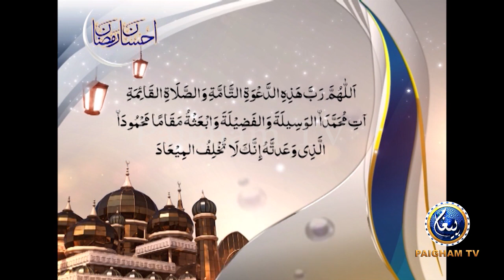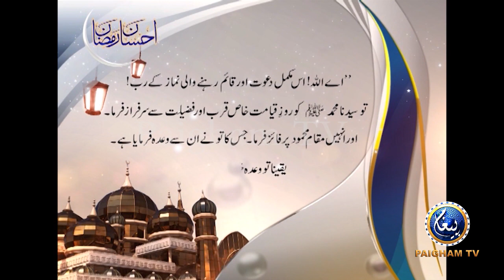اذان سحری , azan e sehri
azaan e sehri
Paigham TV (Urdu)
produced by: Muhammad Ashfaq Sheikh
DOP : Hamayon Sabir